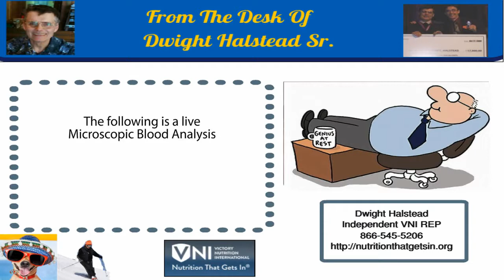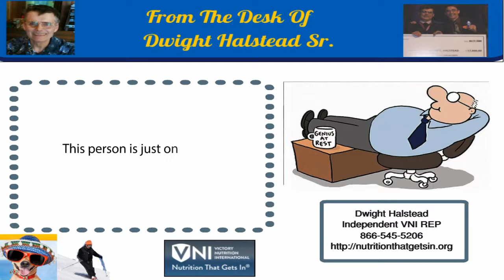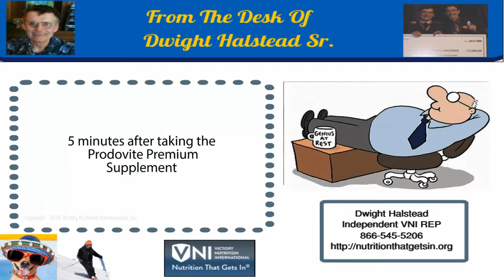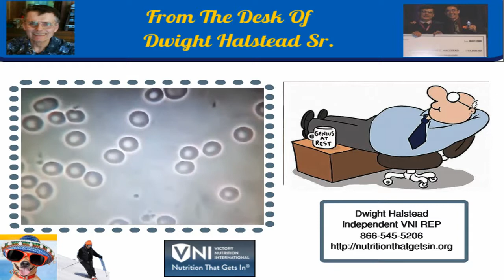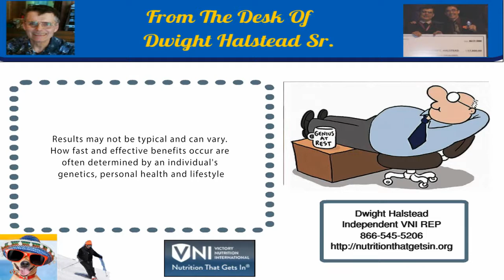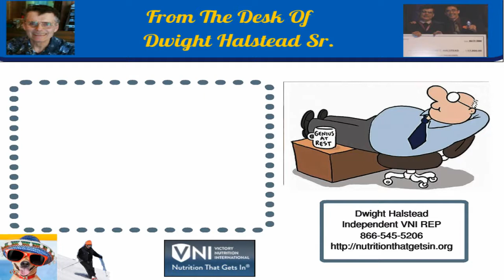Intro To Victory Nutrition International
Prodovite® is a liquid multivitamin, mineral, and phytonutrient complex that uses an exclusive Prodosome® Encapsulation Technology to promote rapid and sustainable absorption of its nutritional ingredients.

Energy and Vitality
You are made of Air, Water, Food, and Sunshine. The importance of each of those things can be measured by how long you live without them. So, air and water are the two most important to staying alive.

Moreover, the quality of your health is directly proportional to and dependent on the quality and usability of those factors. Food (nutrition) is what enables your body to use air, water, and sunshine; and Prodovite enables your body to make better use of your food as well.

Prodovite® provides nutrients that enable your body to achieve the best use of air (oxygen), water, and sunshine; and supports optimal health, energy and vitality by simultaneously delivering quality bioavailable and bioactive ingredients into the body quickly and effectively.

Victory Nutrition International is trying to make the world a healthier place, where people reduce their reliance on the health care system with our life changing products. What that means for every individual who uses our proprietary, innovative products is the understanding that it starts with you, then your family, your friends and the global community.

By joining Victory Nutrition you have declared a victory that puts you at the forefront of our powerful technology. Our vision is to see you make your personal transformation into improved health and abundance with the least amount of stress and in the least amount of time. We know that when you are at your healthiest you become a light into the world and your world becomes a more abundant place to be.